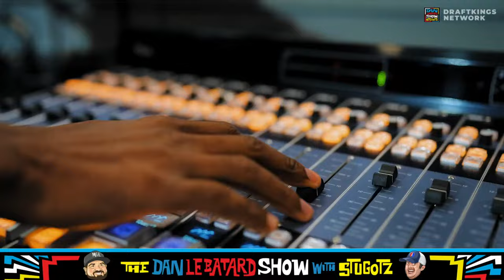LIVE at 9am EST | 2/21/24 | The Dan Le Batard Show w/ Stugotz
Join the show LIVE every Monday - Friday at 9 AM where Dan Le Batard Show w/ Stugotz where Dan, Stugotz, and the shipping container cover the latest news in sports and entertainment!

🔊 Mystery Crate 🔊

[0:00-2:57] Live stream wait screen

[2:58-4:09] Hype pre-roll

[4:10-10:35] "Unwritten"

[10:36-13:50] Panthers continue to win

[13:51-20:19] College basketball brawl

[20:20-27:37] JJ Redick's beef

[27:38-32:06] Break

[32:07-41:03] David Samson, Scott Boras

[41:04-44:38] Rob Manfred's legacy

[44:39-45:30] Break

[45:31-52:25] New MLB Uniforms

[52:26-56:16] MLB labor unrest

[56:17-58:35] David's movie review